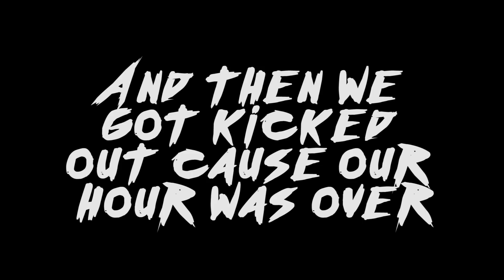GAME OF TRAMP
We had a great time training in superjump. sorry for the abruptly end, we got kicked out cause we only had 1 hour to jump around.

song:
GriZ - PS GFY (Ft. Cherub)